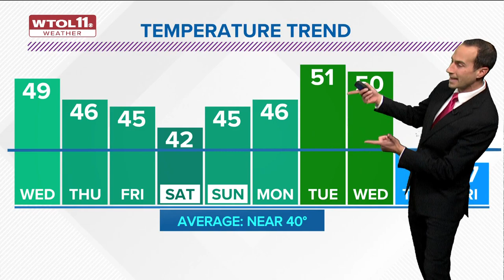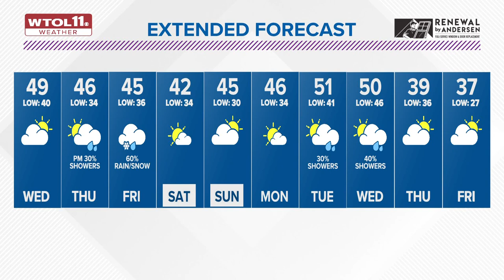Haze and drizzle Tuesday night, mild temps continue this week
Fog may develop overnight Tuesday. Mild, above-average temperatures continue this week.